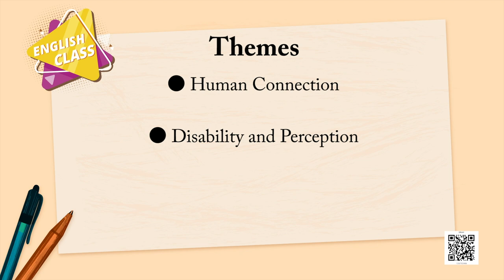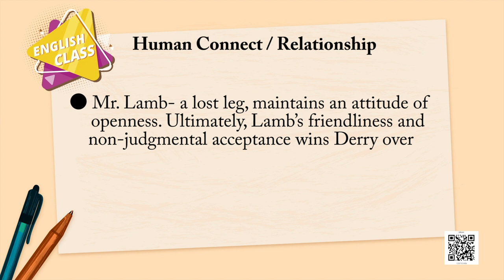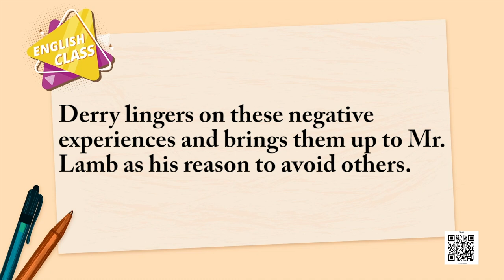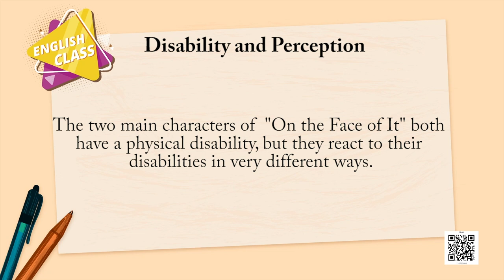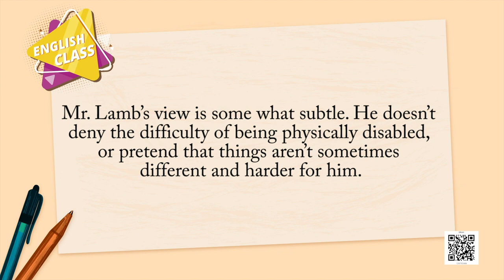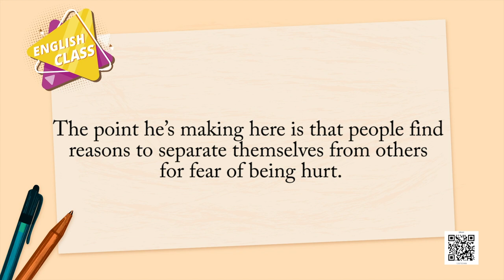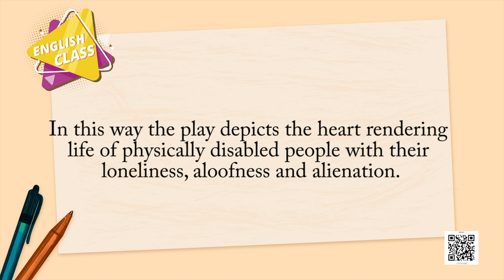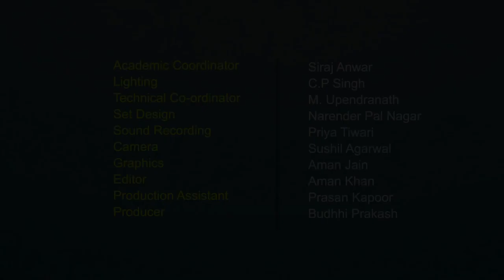Class 12 English Chapter 6 - On the Fact Of It, Part 2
Chapter 6 - On the Fact Of It, Part 2 English - Vistas(Class 12)